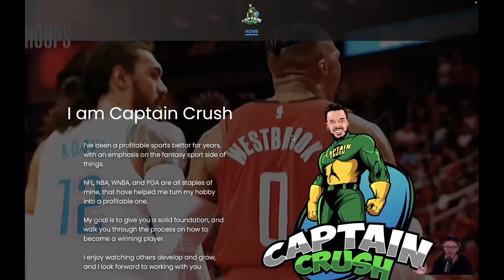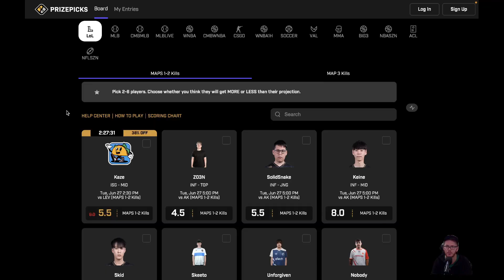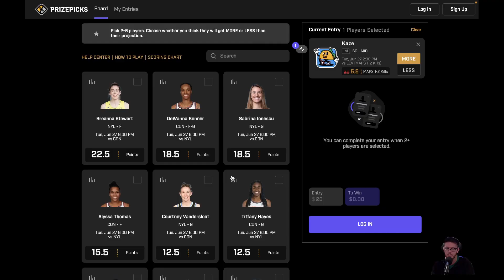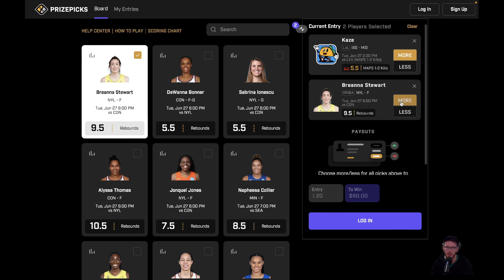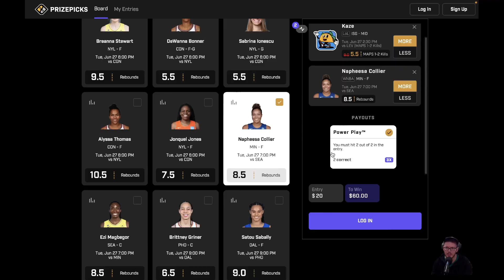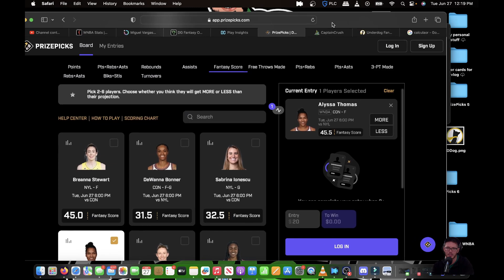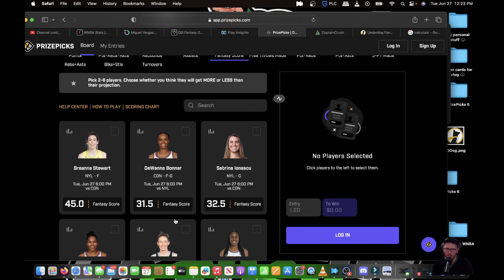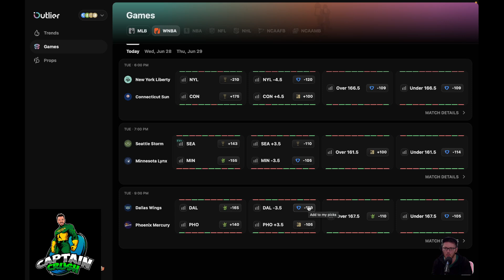PrizePicks WNBA Player Props 6/27 Taco Tuesday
I go over the WNBA games in exhaustive detail, breaking down each prop that’s worth being in your slip.  I focus on fantasy scores, but also target some other props as well.  This is the first step of your new process, I go live every day and make adjustments, where we make a community slip, and I answer all your questions!